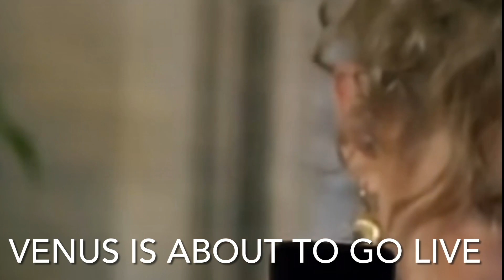💕 VENUSWORLD ft VENUS LIVE ON TWITCH 💕 2nd August 2023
UK singer/songwriter Venus hosts free live music shows three times every week on Twitch, packed with original songs and covers. Come and join the interactive chat and one of the friendliest communities around !